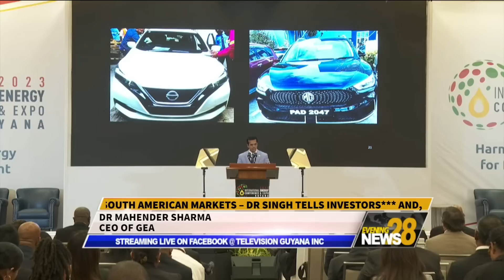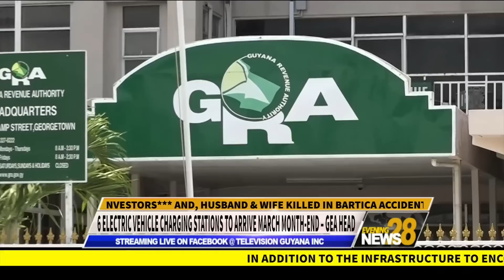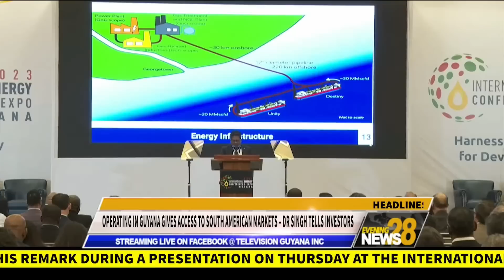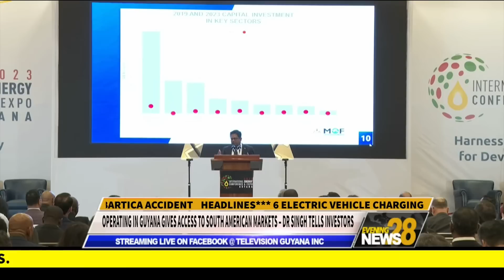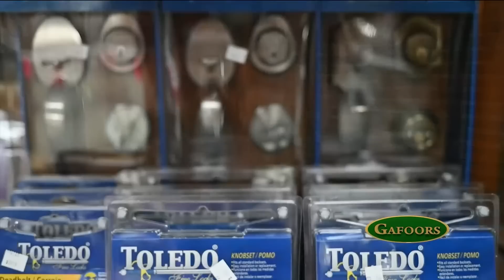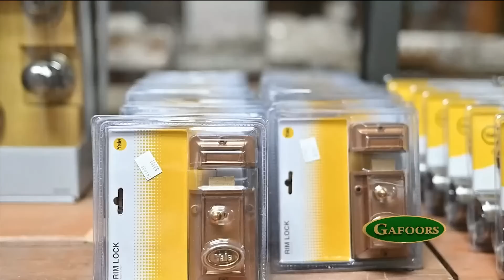THE EVENING NEWS FOR TODAY: FRIDAY, FEBRUARY 17, 2023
THE LEAD STORIES TONIGHT:

*** 6 ELECTRIC VEHICLE CHARGING STATIONS TO ARRIVE MARCH MONTH-END – GEA HEAD
*** FARMER ACCUSED OF BEING “POLICE INFORMANT” SET ON FIRE
*** MAN SUFFERS HEAD INJURIES AFTER BURNING WIFE, SON WITH KEROSENE STOVE
*** OPERATING IN GUYANA GIVES ACCESS TO SOUTH AMERICAN MARKETS – DR SINGH TELLS INVESTORS
*** AND, HUSBAND & WIFE KILLED IN BARTICA ACCIDENT